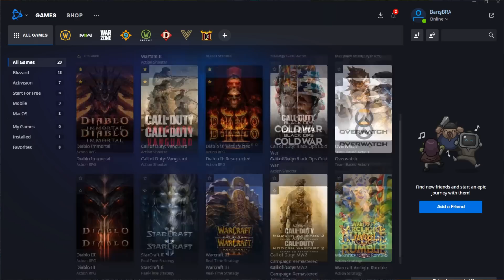HERŞEYİ BIRAKIP BU OYUNA BAŞLAYALIM WoW DragonFlight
BARIŞ BRAAAaa Herkese iyi seyirler , bugün daha piyasaya çıkmamış bir oyunun betasıyla sizlerleyim hepinizi seviceğini düşündüğüm oyun sizlerle

Merhaba Oyun severler gün geçmiyor ki bilgisayar oyunları denince akla barış bra ve pc oyunlarındaki başarıları gelmesin bu video da hepinizi sürükleyecek mmorpg dalında bir dünya markası olan wow yani world of warcraft serisinin yeni oyunu dragonflight ile sizlerle buluştum dragon flight da yapabileceklerinin haddi hesabı yok harita yani map uçsuz bucaksız ve ejderhalar ile daha da güzelleşen oyun da sizlere sınırsız bir eğlence ve aksiyon sunuyoruz hile hack olmadan oynayabileceğiniz oyunyeni talent sistemi yeni class ve craft ordedr ile sizleri yalnız bırakıyoruz HERŞEYİ BIRAKIP BU OYUNA BAŞLAYALIM WoW DragonFlight barış bra farkıyla sizlerle

Destek olmak için videoları "beğen" ve harika bir "yorum bırak" seni seviyorum oyun sever.

merhaba arkadaşlar ben BARIŞ 28 yaşında mimar ve bir oyun severim tek amacım sizi eğlendirmek ve oyunları sizlere tanıtmak